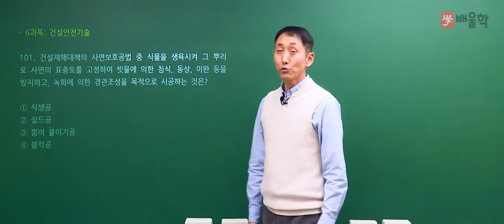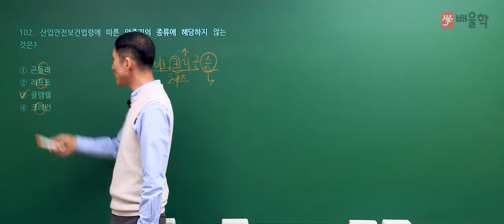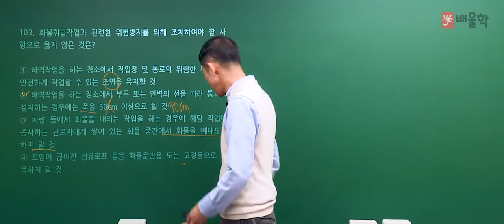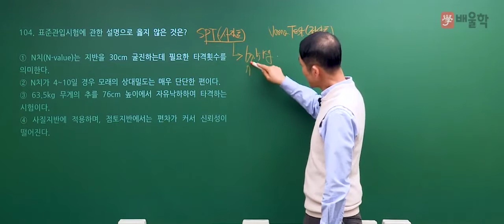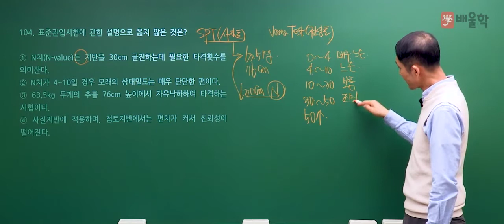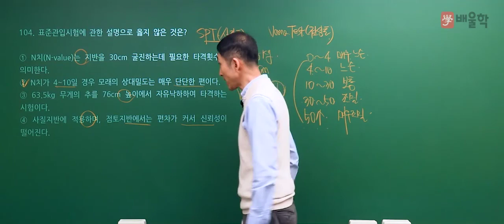[산업안전기사 필기] 2020년 4회 필기 기출 풀이 6과목 건설안전기술 - 김용원 교수님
30년 강의 경력, 산업안전기사의 전설 김용원 교수님의
2020년 4회 산업안전기사 필기 6과목. 건설안전기술 기출문제 해설 강의!